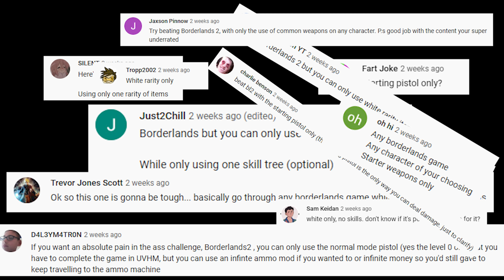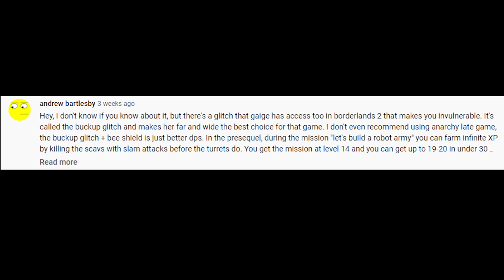Starting Pistol Only, Common Items Only, No Elemental Damage! Borderlands 2 Commenter Challenges 1